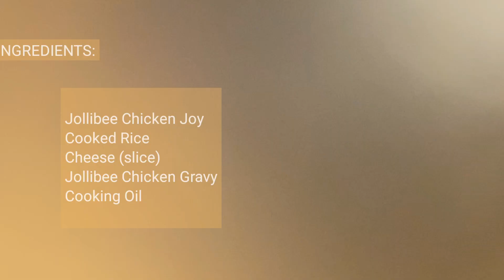Jollibee Chicken Cheesy Baked Rice | Quick and Easy Recipe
#40 "Jollibee Chicken Cheesy Baked Rice" | Quick and Easy Recipe